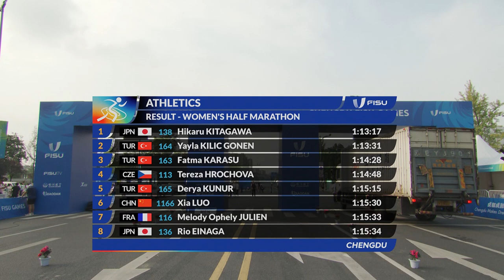News Day 9 Athletics HalfMarathon Ind W